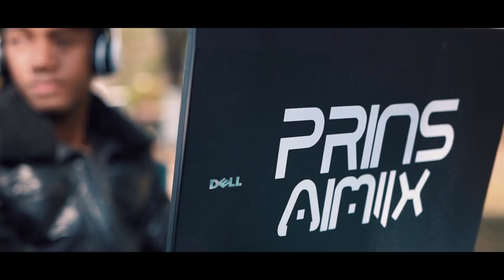Mr SAYDA - Bavy Ft. Prins Aimiix ( Officiel video )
Titre : Bavy Ft. Prins Aimix
Artiste : Mr SAYDA
Prod by : Prins Aimiix

MISIE MILAY 2018